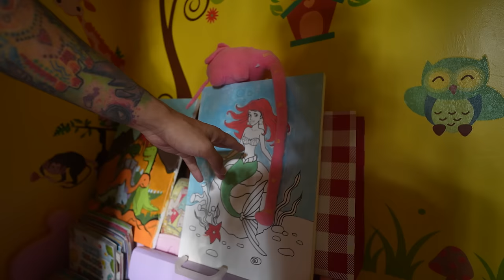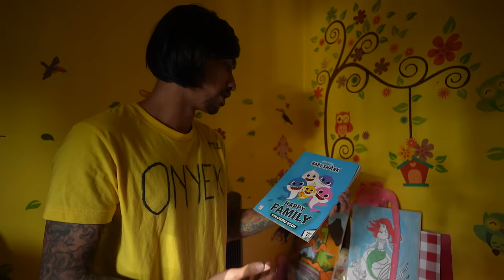LIFE OF KAILI EP 2: BOOTCAMP